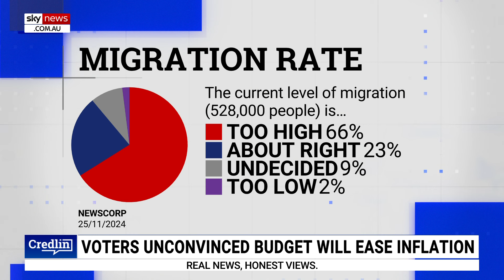Australia needs a 'controlled and planned immigration policy'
The Australian’s National Editor Dennis Shanahan says Australia needs a “controlled and planned immigration policy” in accordance with “what is happening with the economy”.

“Over the decades, governments have relied on high immigration just to artificially push the economy along,” he told Sky News host Peta Credlin.

“It’s got to the stage where it’s not working anymore; there are too many people, and even the Treasurer has admitted that there is a housing crisis.

“Labor’s policy is now to drastically cut immigration – so how is it that Labor can say yes, we are trying to cut immigration, we have to do that, and then ‘oh, well, if the leader of the Opposition says he’s going to do it, it’s bad for the economy’.

“Jim Chalmers is caught between a rock and a hard place here.”